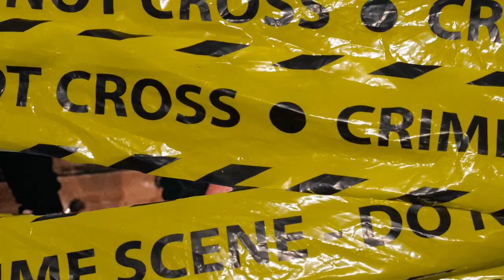(FREE) "She A Demon" - Babyface Ray x Baby Smoove x Prince Jefe x Detroit Type Beat